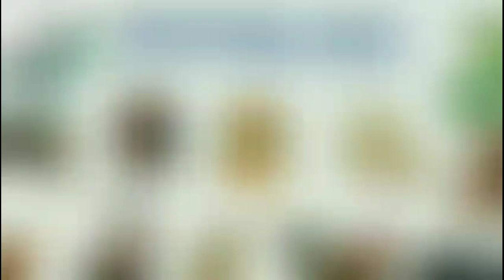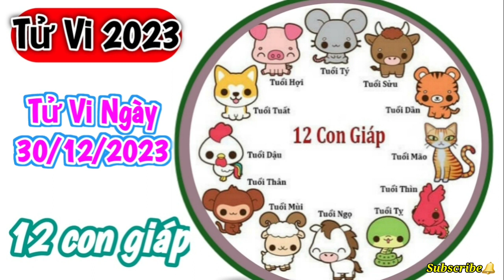Tử Vi Hàng Ngày 30/12/2023 của 12 Con Giáp